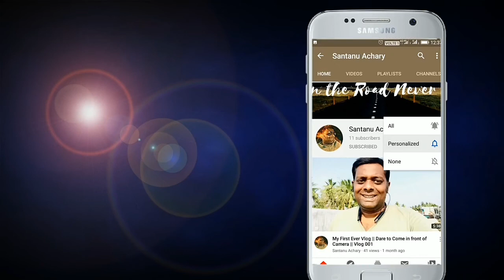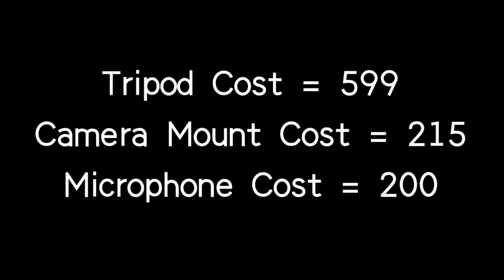VLOGING SETUP UNDER RS - 1000/- | ADOFYS FLEXIBLE TRIPOD | SANTANU ACHARY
Friends This is My First Ever Unboxing Review & Setup Mobile Vloging Under Rs 1000/- Setup If You Feel This Product is Genuine & feet To Your Budget Please Check This Link Do Purchase & don't Forget to hit the Like, Share & Subscribe Button

My Gadgets :-
Adofys Tripod
Bluetooth Earphone
My Mobile
Cold Shoe Mount
Boya BY M1 Mic